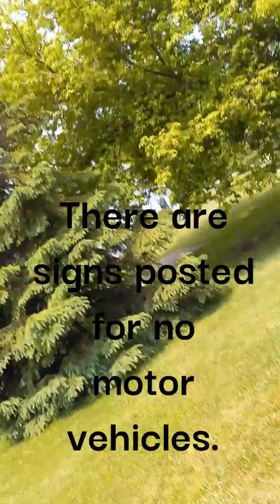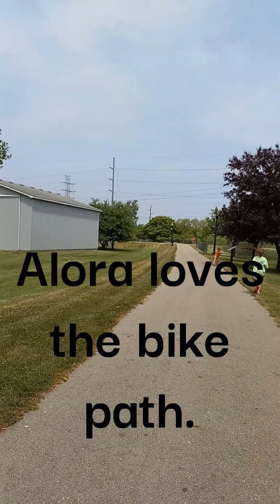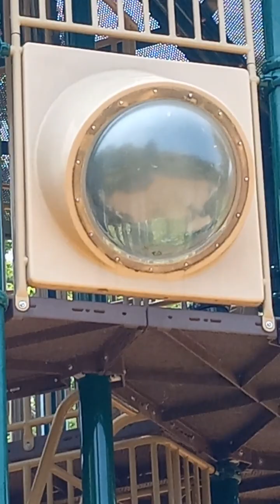Walk to the Park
We take a stroll thru town, spend a little time taking in the sights, then end up at the park for some fun.  @TheWeirdoFamily-es8ms